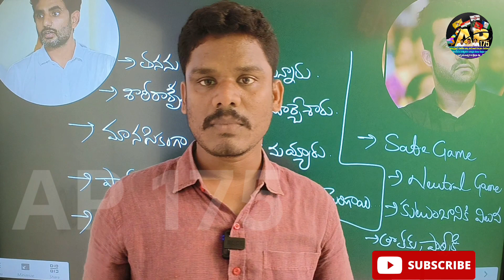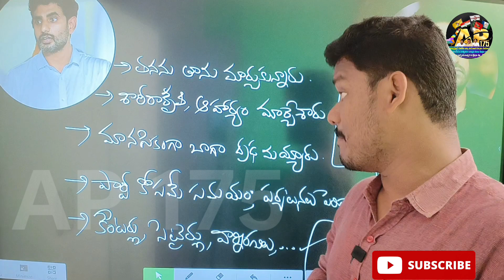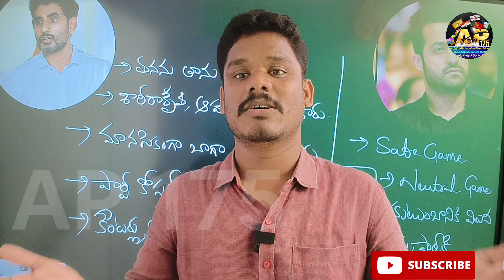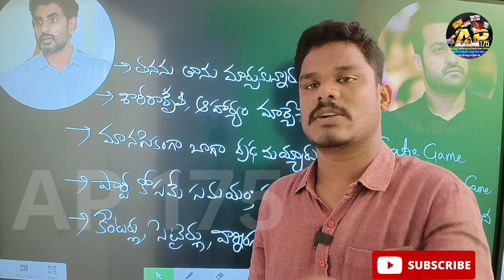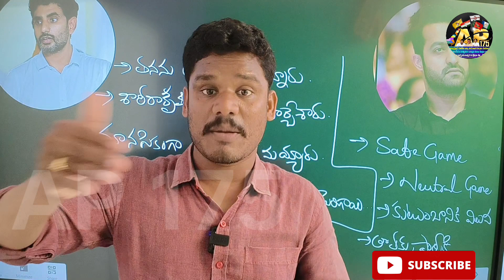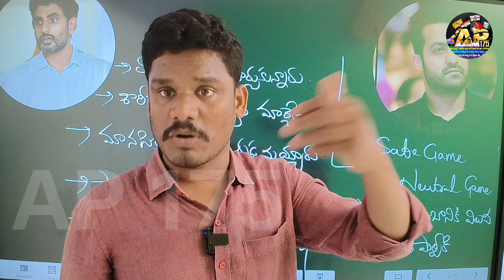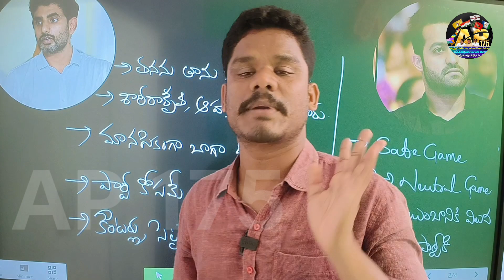Nara Lokesh Vs Jr NTR: లోకేష్ నెత్తిన పాలు పోసిన జూనియర్! | టీడీపీలో ఒక పెద్ద సెన్సేషన్ | AP 175